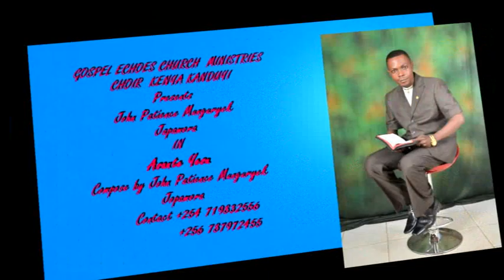Ahsante Yesu John Patience